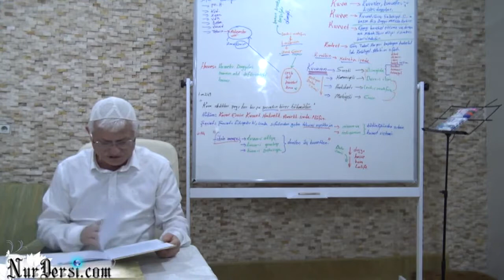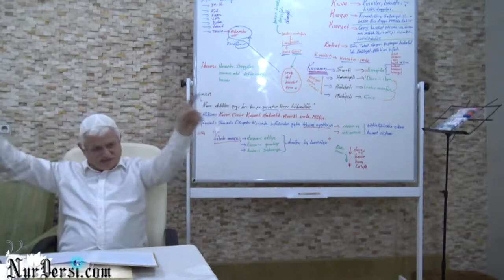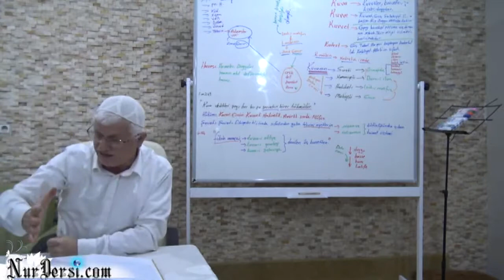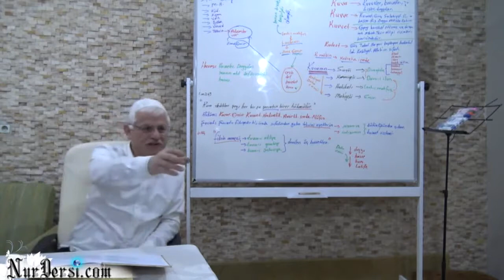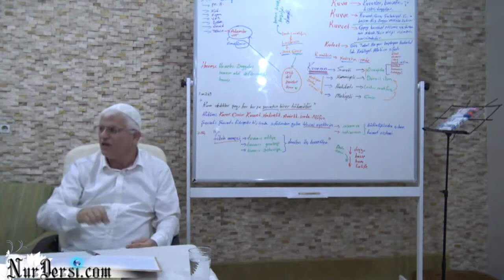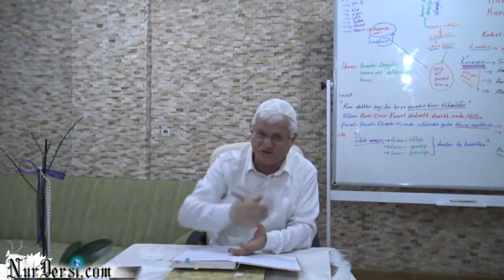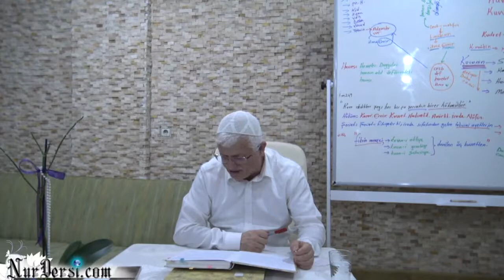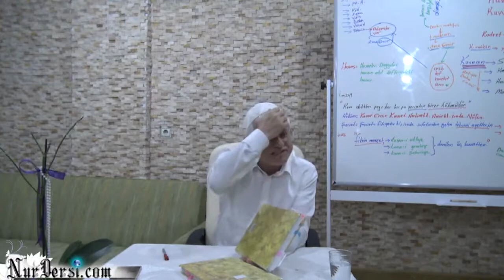Allah'ın cc isbatı -96